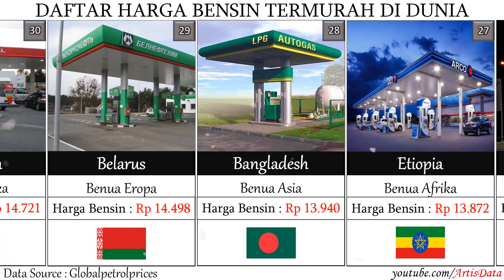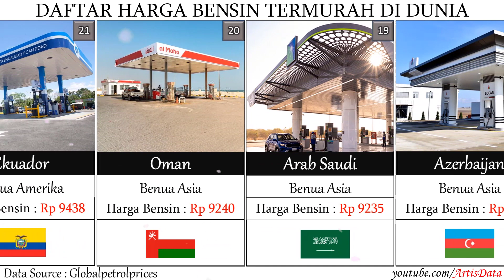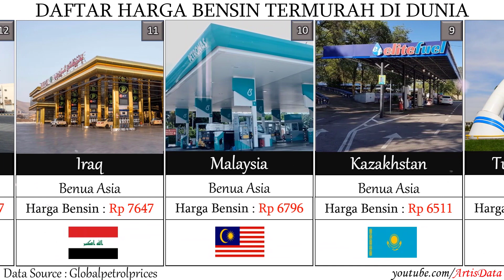DAFTAR NEGARA DENGAN HARGA BENSIN TERMURAH DI DUNIA SAAT INI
ada perbedaan substansial dalam harga ini di antara negara-negara. Sebagai aturan umum, negara-negara kaya memiliki harga yang lebih tinggi sementara negara-negara miskin dan negara-negara yang memproduksi dan mengekspor minyak memiliki harga yang jauh lebih rendah.

Satu pengecualian penting adalah AS yang merupakan negara maju secara ekonomi tetapi memiliki harga gas yang rendah. Perbedaan harga antar negara disebabkan oleh berbagai pajak dan subsidi untuk bensin. Semua negara memiliki akses ke harga minyak yang sama di pasar internasional tetapi kemudian memutuskan untuk mengenakan pajak yang berbeda. Akibatnya, harga eceran bensin berbeda.

Harga bensin Oktan-95,
sumber data : globalpetrolprices
data di ambil tgl 29 Agustus 2022